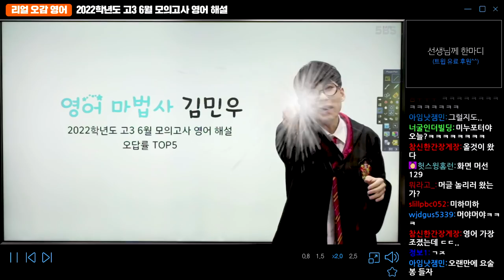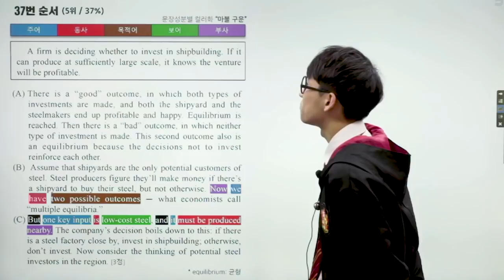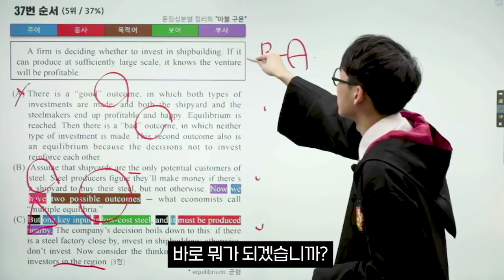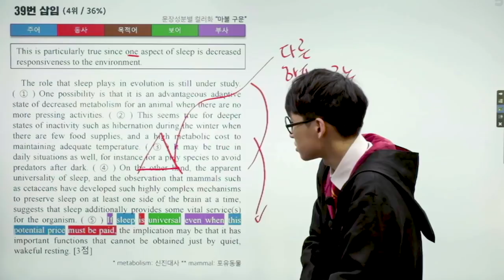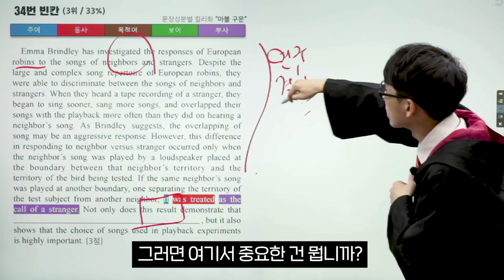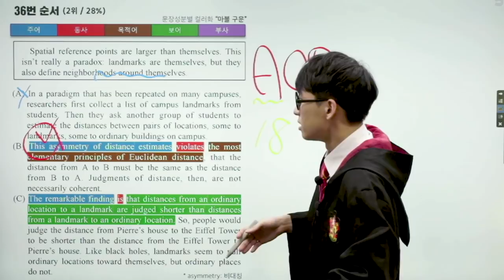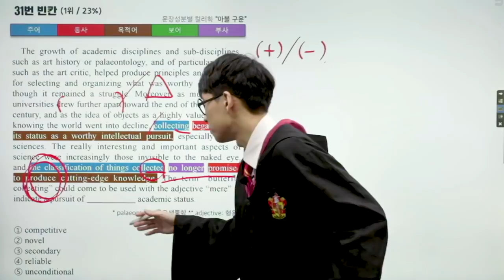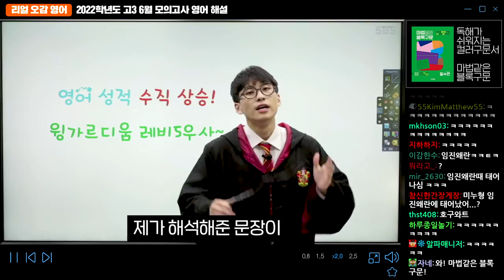[5BS] 영어 마술사 김민우 - 2022학년도 고3 6월 모평 영어 오답률 TOP5